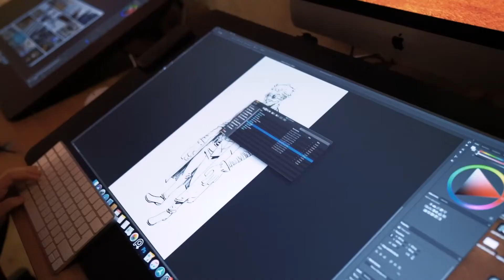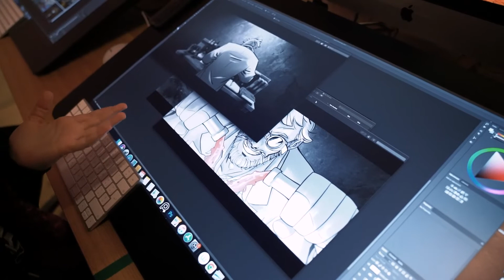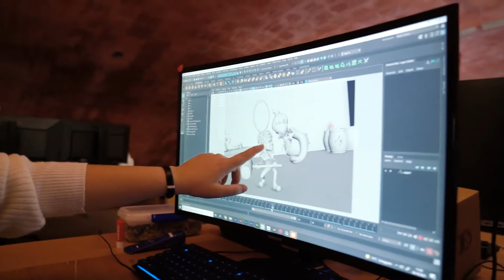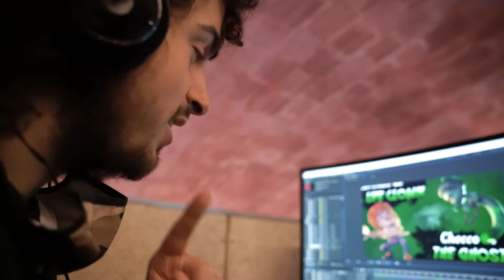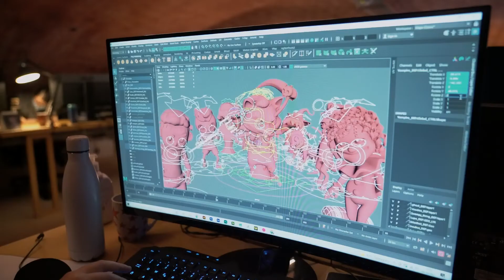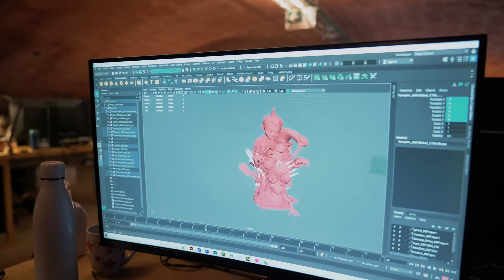Vlog 207 - Produzioni da RED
Non esistono lavori finiti, esistono solo lavori consegnati e a volte per farlo hai bisogno che un giorno duri almeno 25 ore lavorative.
I RED 32 ci raccontano alcune delle sfide affrontate durante la realizzazione del loro video (e videogioco) di presentazione 🔥

⚠️ Attenzione: Questo Vlog è stato girato a BigRock da pazzi squilibrati professionisti. Non imitatele a casa, se non sotto la supervisione di un BigRocker.

🚀 Vuoi far parte anche tu della nostra grande famiglia?
Le iscrizioni per il prossimo Master sono già aperte e i posti scendono velocemente. Visita il sito

🔔 Siamo anche su Twitch e con tantissime novità!